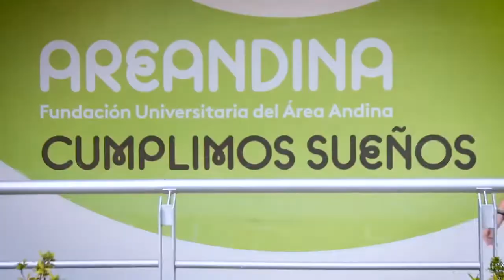CAPTURADA TEMIBLE BANDA EL COMBO DEL INDIO